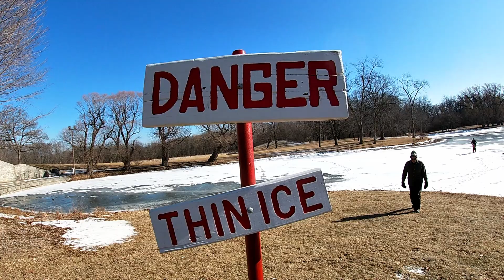Hooking the Spectacular Rainbow Trout! Part 1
Today Me my, Uncle, and Grandpa went to Brown Deer Park to fish for some Big Rainbow Trout and Perch.  I caught a big one hat was close to 20."  We caught a total of 9 fish including one bullhead.  We caught all of these fish on tungsten jigs for bluegill.